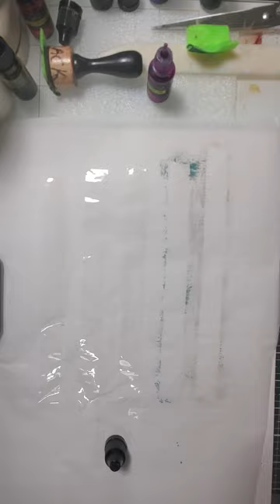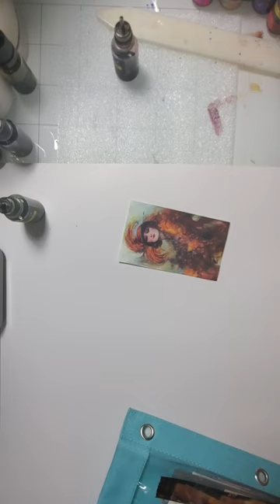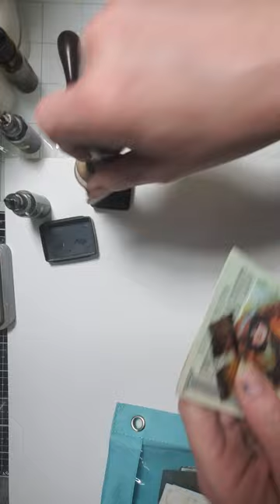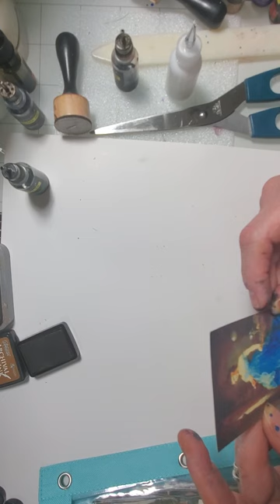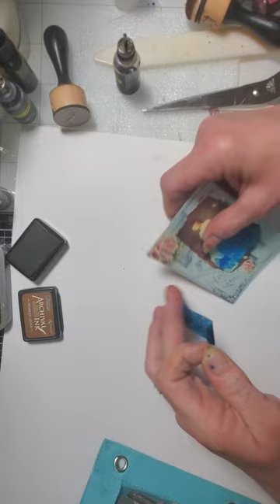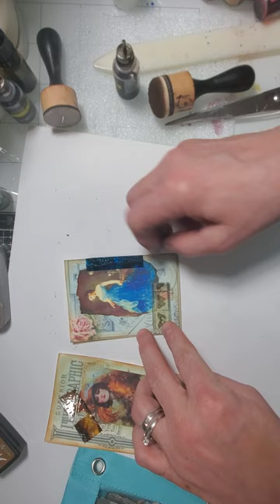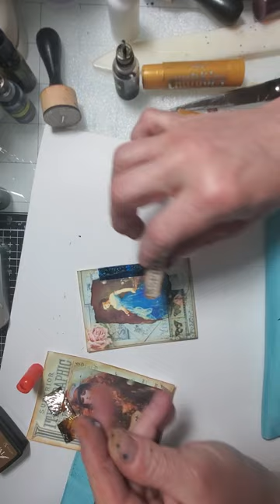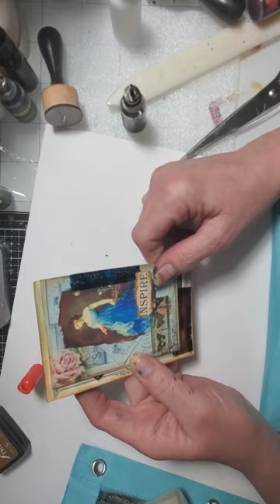Got Scotch Tape? Let's antique it and give it special effects with color!!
In today's video I decided to antique scotch tape and give it a negative effect, and then I thought, "why not give it some color?" So we're going to see what we get when we use our colorful alcohol inks to create some vivid and grungy embellishments for anything from ephemera to junk journal covers, collages and more!! I hope you'll pull out your supplies and have some fun with me!!

Supplies list:
Scotch tape, or a clear tape you'd like to use.
Alcohol Inks
Clear plastic or wax/parchment paper.